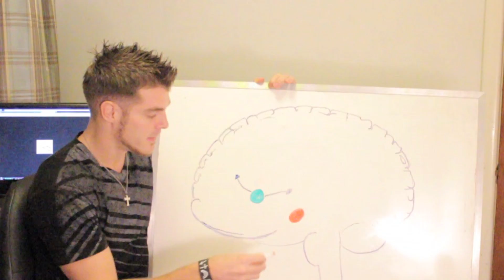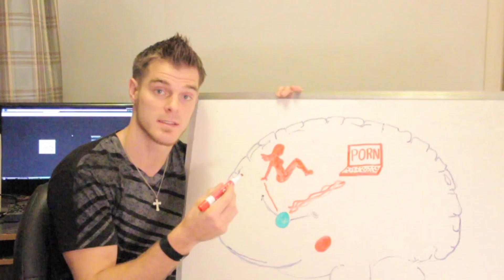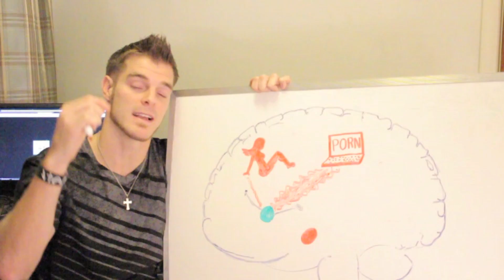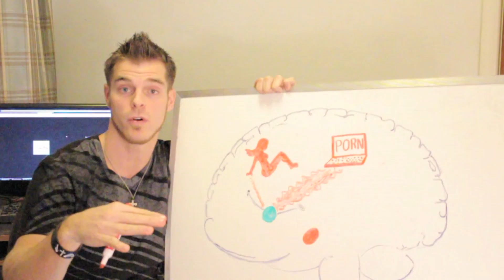The Science Of Porn Addiction - Gabes Story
for information, motivation and support!

Internet porn is causing sexual dysfunctions by over stimulating our brains. This is my story of how I developed Porn Induced Erectile Dysfunction at the age of 23 and took 9 months to recover. This is a simplified breakdown of the science behind what happens in our brains when we watch porn.